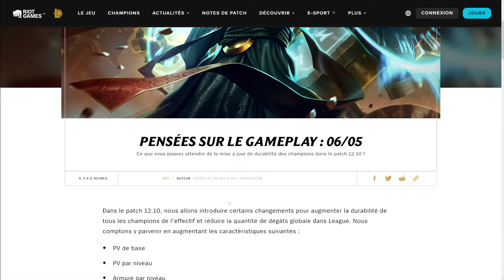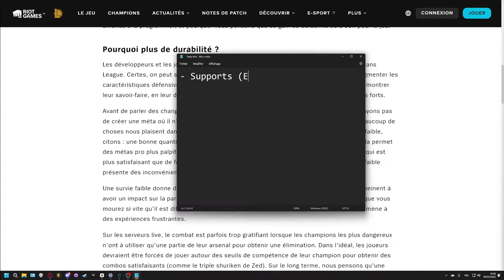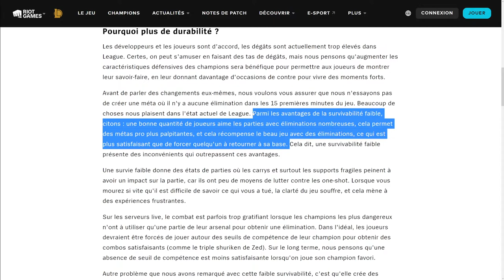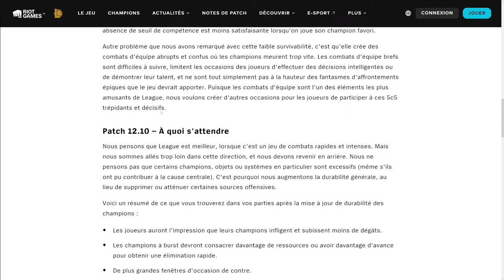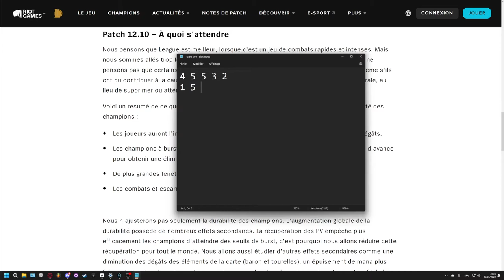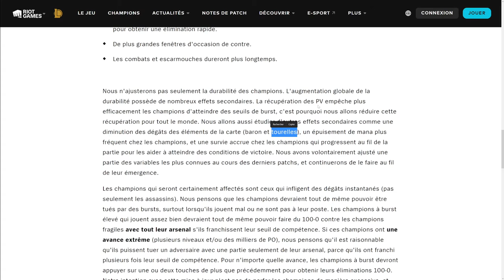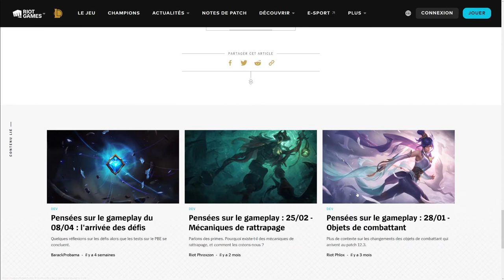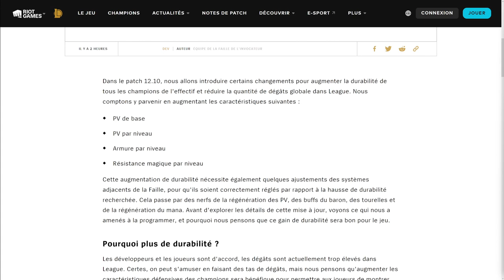Riot veut diminuer les dégâts dans le jeu - Analyse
Riot games a décidé de prendre une décision drastique pour palier à un problème récurrent ces dernières années dans le jeu: une surabondance de dégâts résultant en des combats d'équipe trop courts et des fenêtres d'expression de skills réduites. Il est temps de parler de ce qui va être le plus gros changement depuis le rework des items!